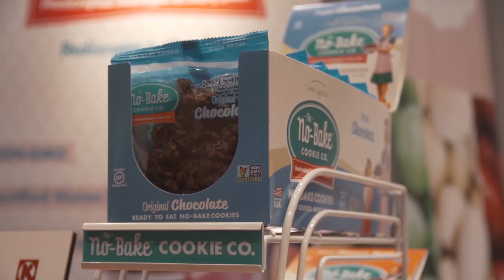Darell Lea of DarellLea on InspiredInsider with Dr. Jeremy Weisz